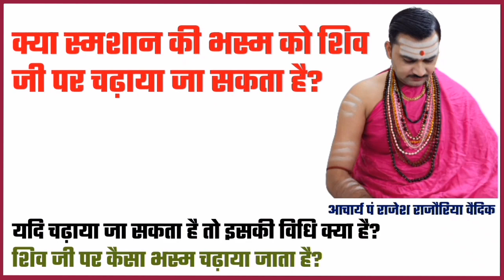क्या श्मशान की भस्म को शिव जी पर चढ़ाया जा सकता है? | शिव जी पर कैसा भस्म चढ़ाया जाता है?